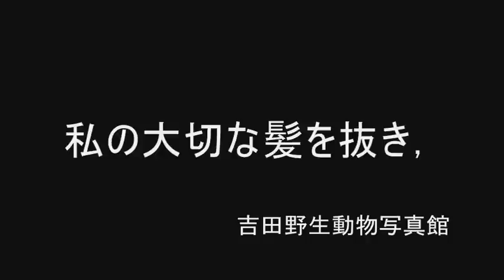Crab-eating Macaques Pluck Human Hair to Floss Teeth カニクイザルの歯間みがき行動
The monkeys are crab-eating macaques (Macaca fascicularis) who are living near a Buddhist shrine in Lop Buri, Thailand. They pluck it from humans that just happen to be wandering by and floss their teeth with strands of human hair.
　タイのロッブリー（Lop Buri）に生息する，カニクイザルたちです。この街に住むサルたちは，人間の髪の毛を歯間ブラシとして使って，歯の間をきれいにする「歯間みがき行動」をします。